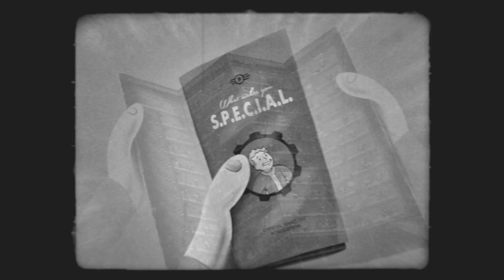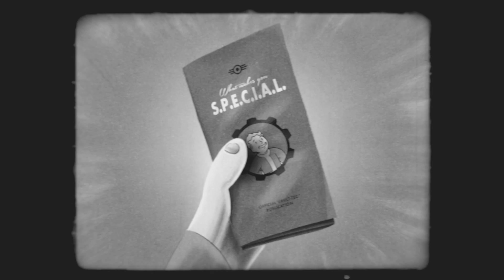Fallout 4. Strength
Vault-Tec Film. What makes you S.P.E.C.I.A.L. Part 1: Strength -
ПОДДЕРЖКА КАНАЛА
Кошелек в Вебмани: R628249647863